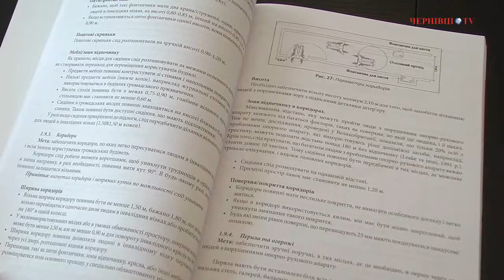Презентація проекту «Доступність людей з обмеженими фізичними можливостями до лікувальних закладів»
Галина Єреміца